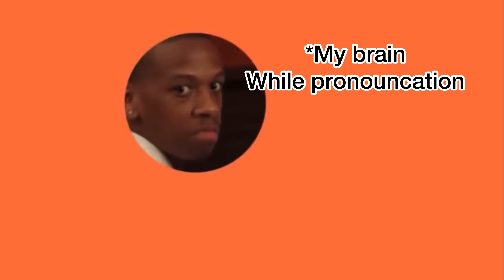First day in Goa _ Baga beach || Episode 2 || Vijays World